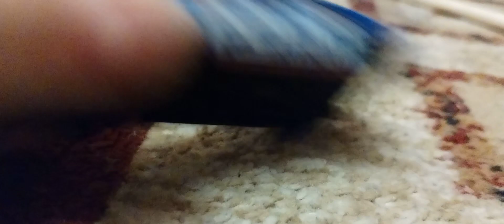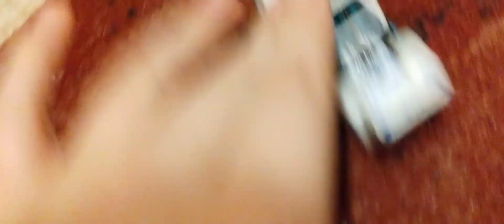Pierdutii in lume - RETARDATUL - S2 EP11